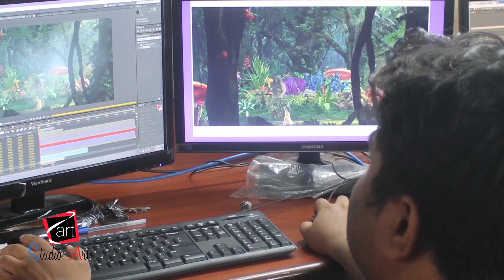DREAM, PLANNING AND EXECUTION RESULTING IN “BUDDHU BHUTUM” – IN NITISH ROY’S WORDS_(Part-2)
THE DREAM, THE SUBSEQUENT PLANNING AND EXECUTION THAT RESULTS IN “BUDDHU BHUTUM” BEING MADE – AS SAID BY NITISH ROY